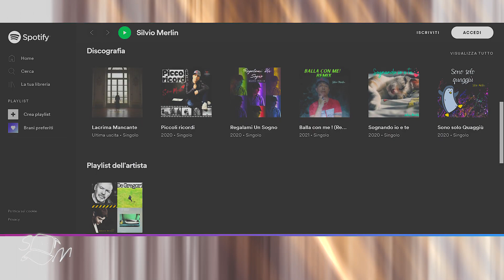Maria Teresa Ruta presenta Silvio Merlin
4# VideoVlog di una serie intitolata "STORIA DI UN VIAGGIO"
in cui mi raccontero' e che uscira' qui su youtube ogni venerdi.ore 10:00
Sara' un lungo viaggio musicale. ! Viaggia con me!